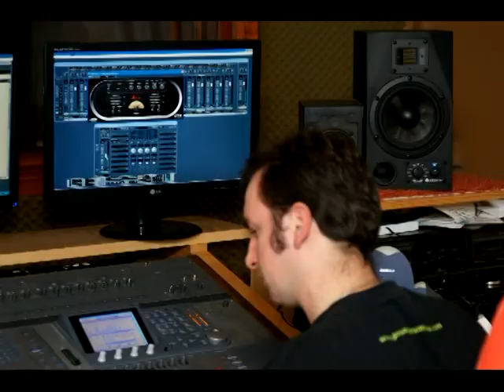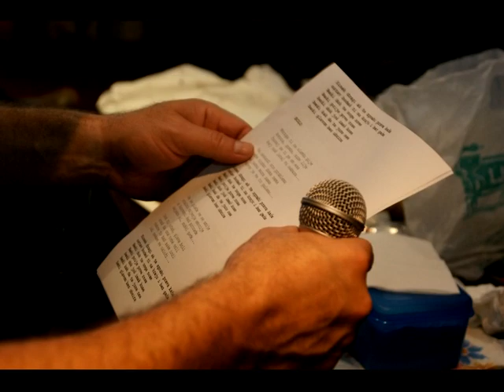B.Looseri - Kaca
Guitars: Ranko Obadić - Šjor, Bass: Bojan Križan, Drums: Petar Pongrac, Vocal: Dubravko Balent - Costa, Text: Dubravko Balent - Costa, Music: Ranko Obadić - Šjor, Arrangement: Šjor, Marko, Pero, Bojan, Costa. Production: Marko Lajtman - Studio "Jazbina" Mala Subotica.